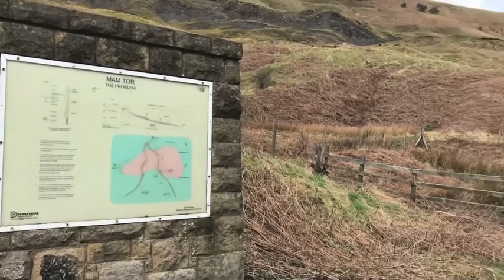Mam Tor, from Castleton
Mam Tor from Castleton. Circular walk. Peak navigation courses. Peak District national park. Dog walks. Back Tor. Spring.
Bensounds.com